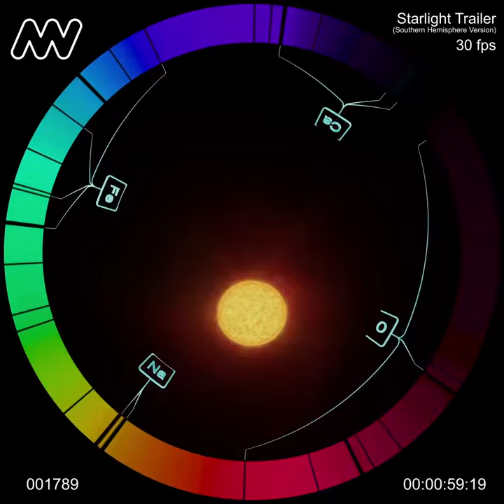Starlight (trailer)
Produced by and reproduced with permission by Museum Victoria, Scienceworks (2014)

This is a 360 degree planetary dome production

Narrated by Sigrid Thornton